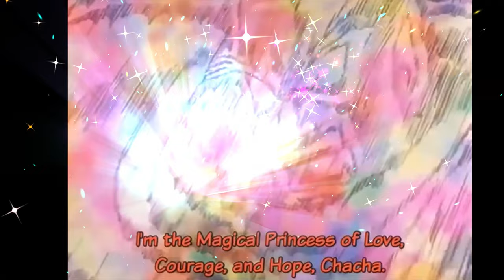Magical Princess Chacha All Powers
Akazukin Chacha (赤ずきんチャチャ, Akazukin Chacha, lit. "Red Riding Hood Chacha") is a Japanese shōjo manga series by Min Ayahana. It was serialized by Shueisha in the manga magazine Ribon from 1992 to 2000 and collected in 13 bound volumes. The series is loosely based on the fairy tale Little Red Riding Hood and follows the adventures of a fumbling student magician named Chacha, who habitually wears a red hooded cloak. Akazukin Chacha is the story of a young magical girl (Mahō Shōjo) named Chacha. Living with her guardian in a cottage on Mochi-mochi mountain is Seravi, who is her teacher and also the fictional world's greatest magician.

All Powers
The 3 Children call out to the power of their Magic items a ring bracelet and medallion
with the powers combine ChaCha transforms into the magical princess of hope courage and love.

Beauty Serene Arrow
Magical Shoot
Bird Sheild Build Up
St Fairy Navigation
Lighting Feather Skill Up
Wing Kris Burning Flash